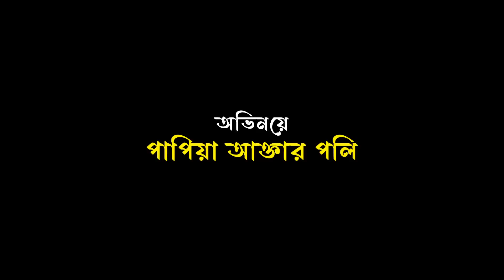শিক্ষিত ড্রাইভার | সিলেটি নাটক | SIKKITO DRIVER | আক্কেল আলী | গোলাপজান | চুমকি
ধূমপান স্বাস্থ্যের জন্য ক্ষতিকর।

নাটক : শিক্ষিত ড্রাইভার
রচনা ও পরিচালনায় : রুহুল আমিন রুয়েল
প্রযোজনা : সিলেটি আয়না

আভিনয়ে :  শিপলু রাহাত
                   পাপিয়া আক্তার পলি
                   এখলাসুর রাহমান তন্ময়
                   সোনিয়া
                   সুমনা
                   মুজাহিদ
                   পারভেজ
                   দ্বীপন

রুপসজ্জা :দ্বীপন
চিত্রগ্রহণ : জালাল উদ্দিন
সম্পাদনা : সায়েম রায়হান